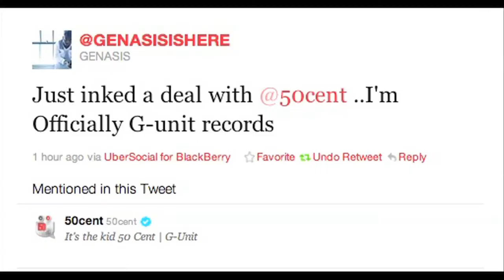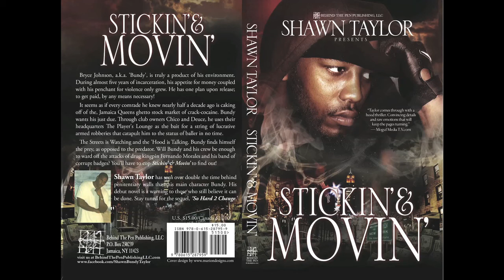Genasis (G-Unit Artist with Concrete Musik Tv)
Check out 50 Cents new signee, G Units own Genasis from the West Coast!! Follow him on twitter @genasisishere and check out his music!!